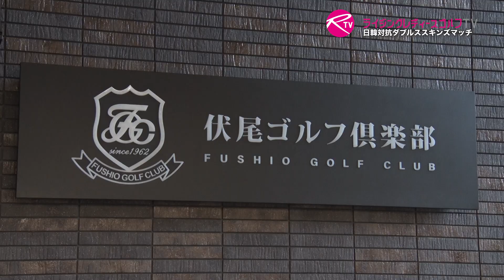【ライジングレディースゴルフTV】日韓対抗ダブルススキンズマッチ【MATCH17】#5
新武瑠衣 プロ ＆ 三宅百佳 プロ（JLPGA）
VS
アン・グニョン プロ ＆ パク・ボミ プロ（KLPGA）

ライジングレディース心斎橋ゴルフスタジオがお届けする日韓対抗ダブルススキンズマッチ。
JLPGAプロ選手2人とKLPGAプロ選手が18ホールを前半はフォアボール方式、後半はフォアサム方式でスコアを競います。

舞台は伏尾ゴルフ倶楽部。
本MATCHは前半は東コース9H、後半は西コース9Hをラウンドします。

後半戦のルールは「フォアサム方式」
第4話は西コース1番ホールで三宅プロが3打目をグリーンに乗せると新武プロがバーディパットを沈め、前半でキャリーオーバーしていた2ホール分を含めた3ホール分のスキンズをゲットしました。
2番ホールは両チームともにボギーでドロー。続く3番ショートホールでは新武プロがニアピンに着け、三宅プロが落ち着いてバーディパットを沈め、2ホール分のスキンズを獲得。
4番ホールはライジングレディースゴルフTVの名物となった、直前ニアピン賞の特別ルールが設定されがホール。勢いに乗る日本チームはバーディを獲ってニアピン賞金を倍にしたいところでしたが、ここで痛恨のボギー。ニアピン賞金は韓国チームへ渡りました。
そして4番、5番ホールのスキンズはドローのため2ホール分をキャリーオーバーすることになりました。

第5話では西コース6番・7番・8番・9番ホールの模様をお届けします。
お互いにしぶとくパーをキープするハイレベルな戦いが続きます。